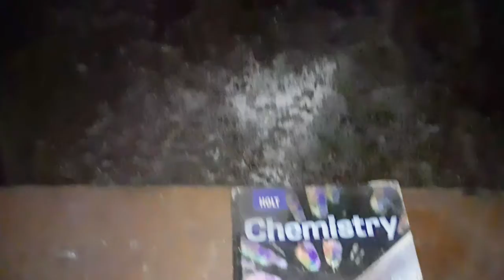Burned school auditorium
Last part of my explore of Southwestern High School in Detroit Michigan.  The video was shot in the spring of 2021.

                          Fostoria, Oh. 44830